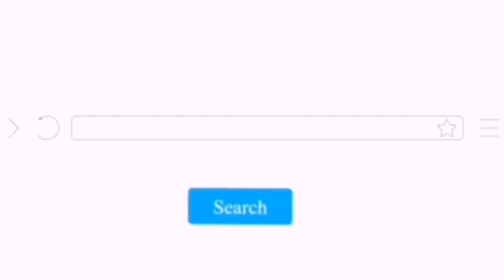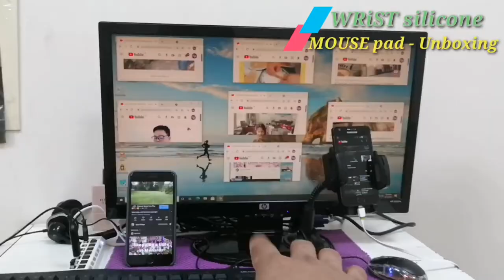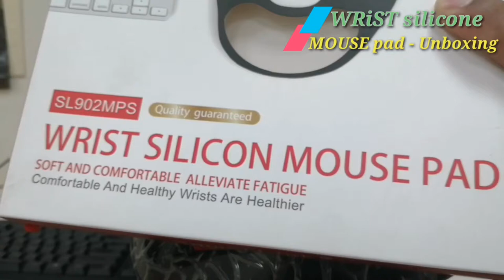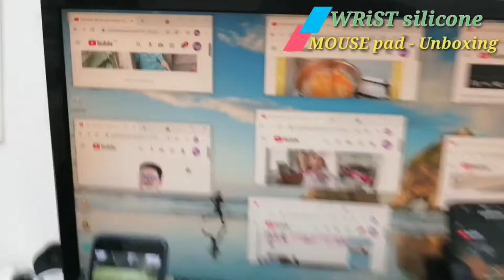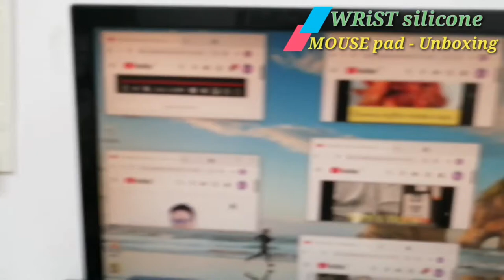WRIST SILICONE MOUSE PAD/ UNBOXING /PRODUCT REVIEW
WRIST SILICONE MOUSE PAD is very soft and smooth, with a wide range of compatibility with silicone non slip bottom design, with ergonomic wrist rest design to protect users wrist, effectively improve the long-term use of computer users in the use of comfort.

Thanks to all my supporters and GENEROUS SUPER CHATTERS especially to